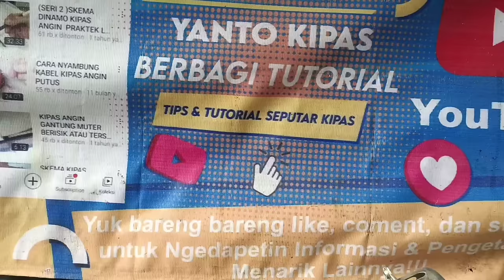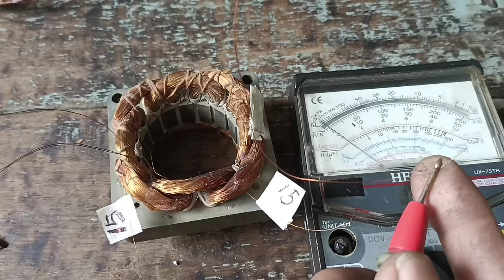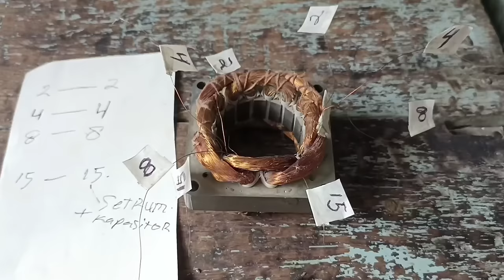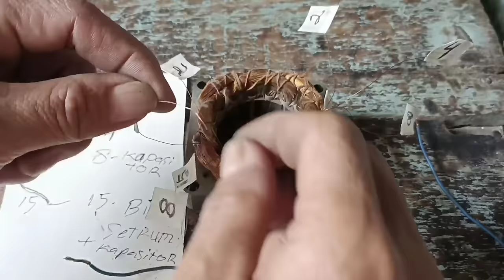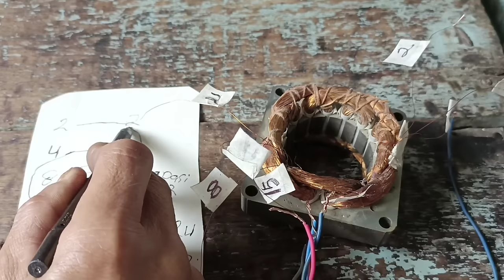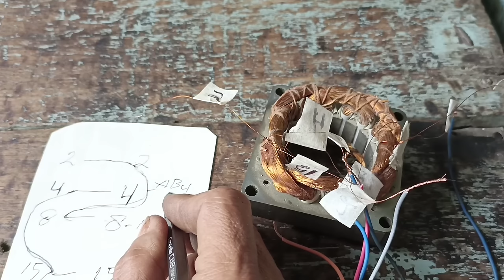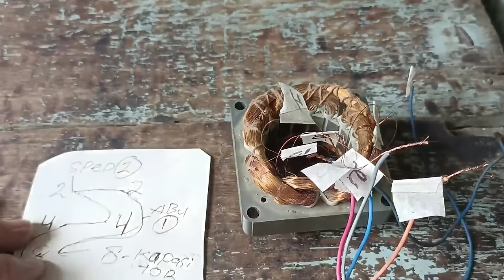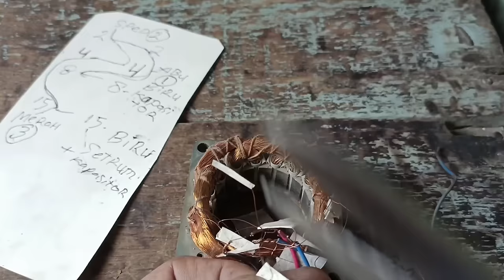TEKNISI KEBANYAKAN NYERAH KALO BEGINI sudah rontok semua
Alamat yanto sejuk service ;
JL kemang utara 9 no 42 blok yayasan ummi rahmah Rt 01/05 duren 3 pancoran Jakarta selatan.
( samping jembatan kali pasar buncit)
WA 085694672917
Cara memperbaiki gulungan kipas angin kebakar tanpa gulung ulang.